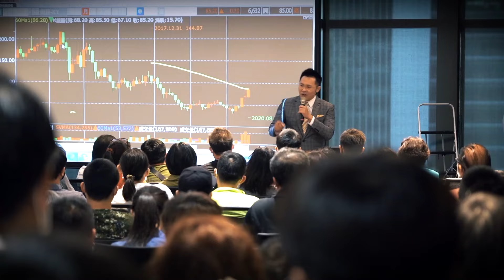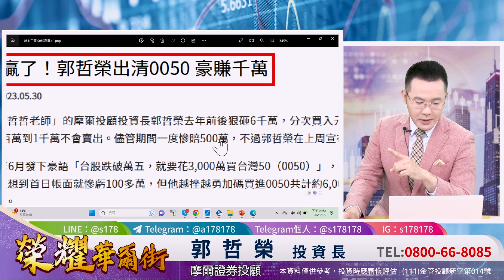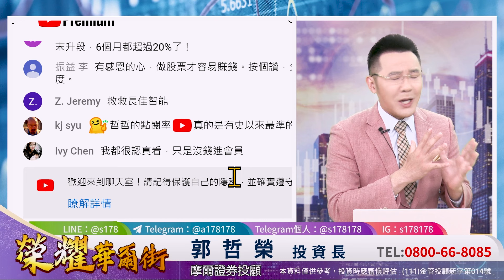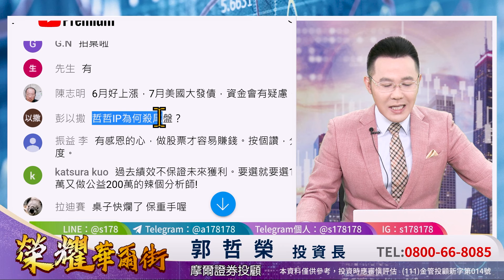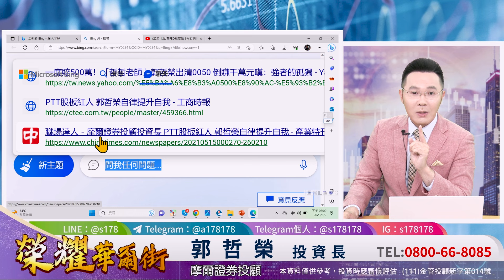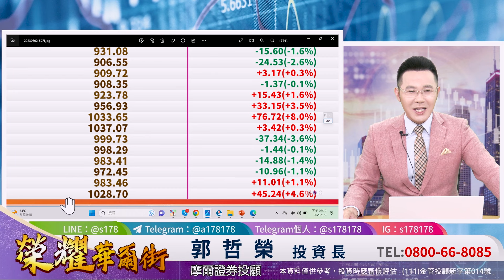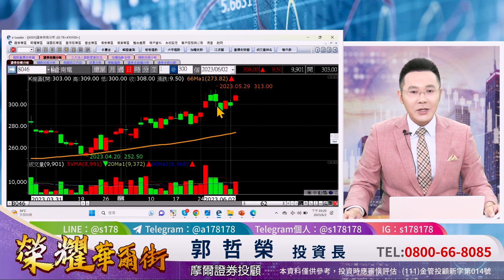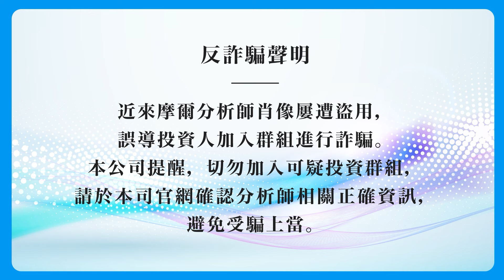郭哲榮分析師【下週有機會到萬七嗎? 就看這指標!】2023.06.02